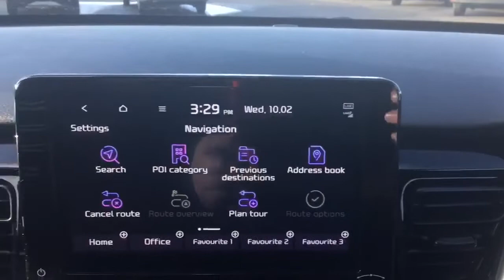Kia Stonic Estate Stonic 1.0t Gdi GT-line 5dr Dc T Estate - YM70XCL